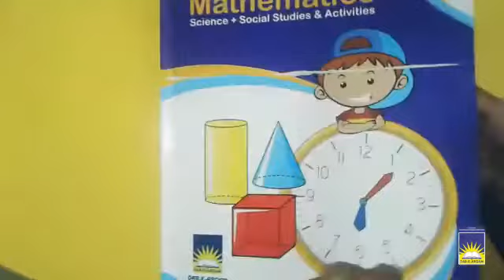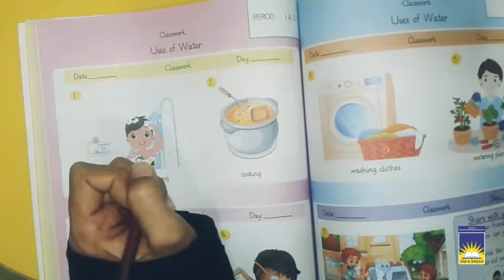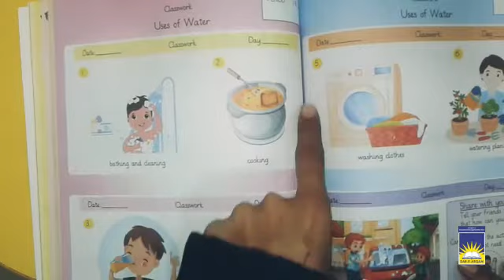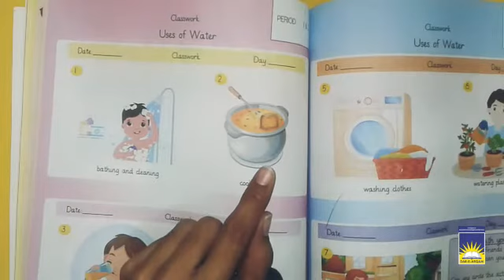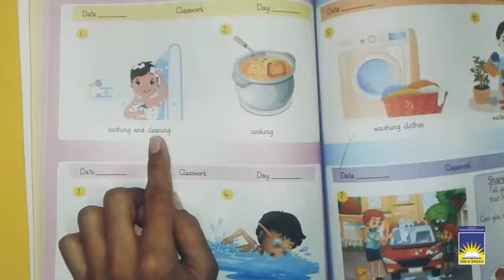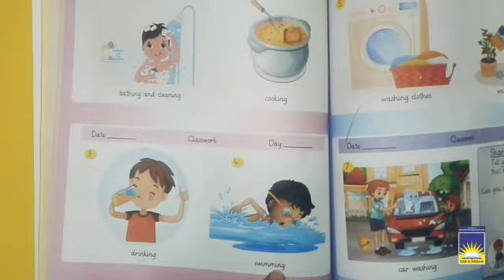MC Nursery science | week 1 day 2